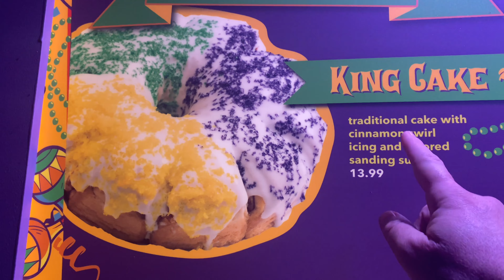MeAndering Around the Universal Mardi Gras Parade!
JohnnyJans is ready to see the Universal Studios Mardi Gras Parade so let the floats , beads , and fun fly!